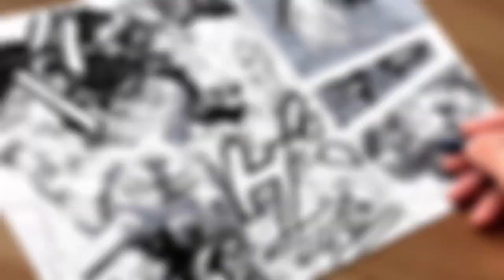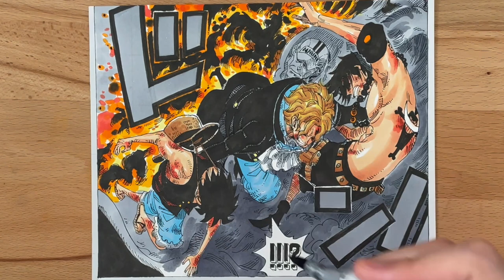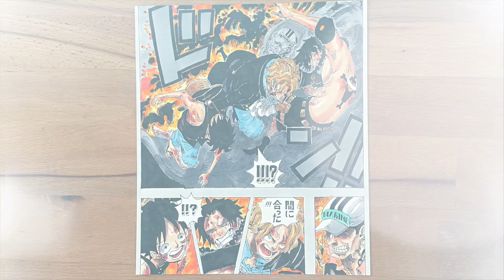ONE PIECE - Painting a Manga Page by Illustration World Champion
Painting Luffy, Ace and Sabo using Copic Markers. Eiichiro Oda uses Copic Markers too. He is well-known for Top Copic Player !!

This is a making video of hand-drawn (analog) drawing using Copic Markers.